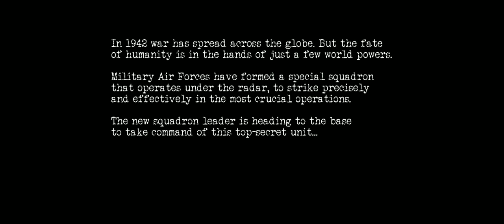#1 || Warplanes:WW2🛩️||Real sence of fighting..👍👍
Hello guys ...here is my new gameplay video of Real || Warplanes:WW2 ||.
Guys it is a truly real plane fighting game and it have a real graphics for sky fighting ||
You should play this games and enjoying the sence of plane fighting👍👍...and use headphones for better sound effect ..